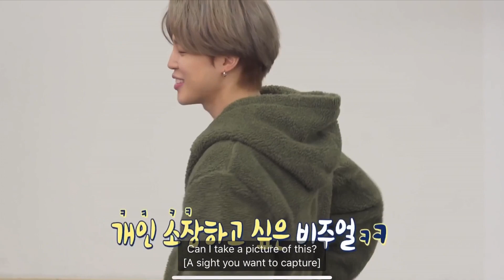JiKook Moments - RUN BTS 133-134